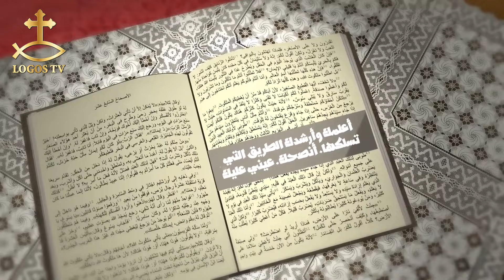نصيحة على الماشي- الحلقة الاولي- القلب والعقل